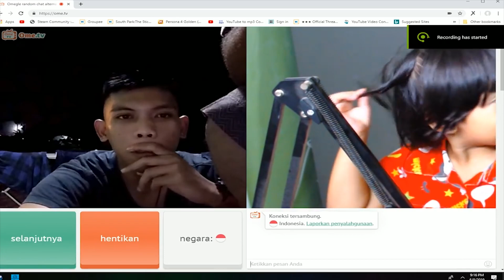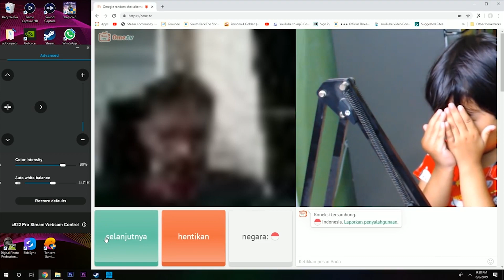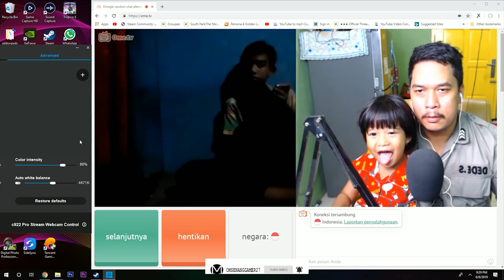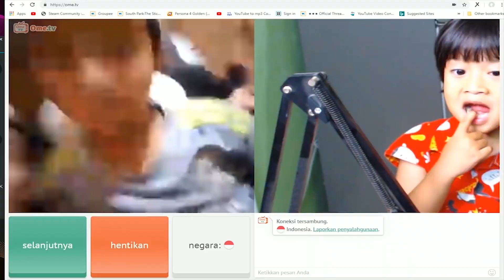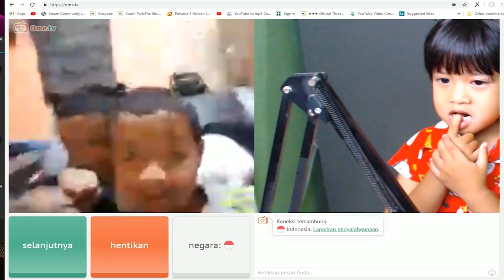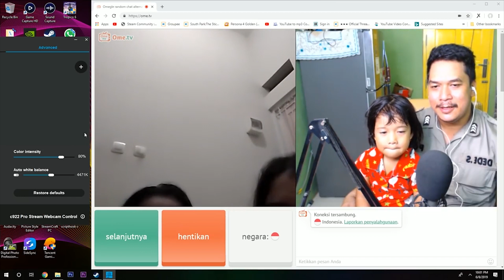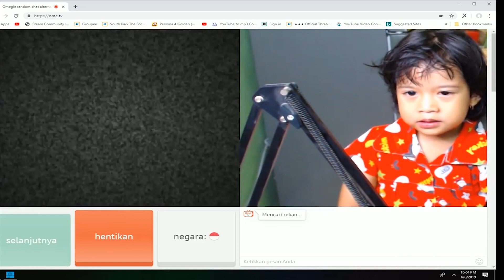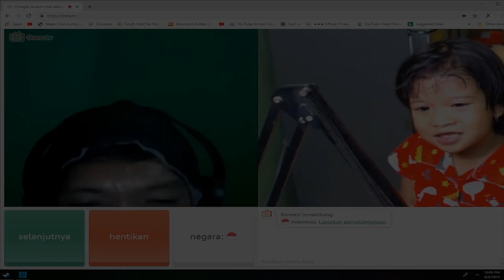Prank OME Tv Kompilasi Kelakuan Kids Zaman Now !!! Part 13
Kita Kerjain Om Om yuk .